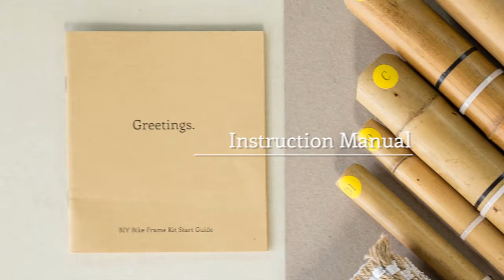BIY Bamboo Bike Frame Kit Instruction Video Guide Section 2